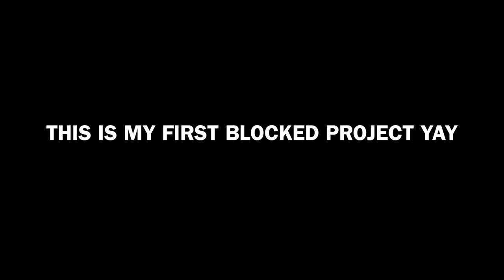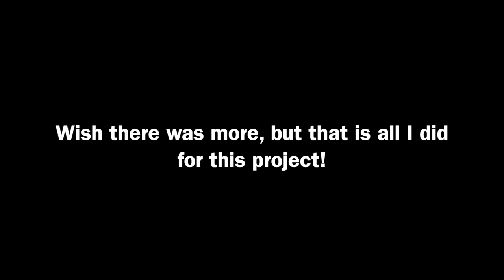Everything I did for "He's A Scary Bear" | Minecraft Animation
My first Blocked project! yay!
This project was kind of short notice, Spidermanny reached out to me about a month before this was finished and asked if I wanted to help, and you know how I responded.
This was a new experience actually, I got to work with some different people that I didn't know very well(and still don't really)., but in the end, it was worth it!

This video shows everything I helped with or even played a part in when creating this Music Video, so I hope you enjoy!

BAMations Studios: @BAMation
Blocked Studios: @StudioBlocked

Intro: 0:00
Animation: 0:09
Blooper: 0:37
Cool Detail: 0:44
Cheating to Camera: 0:52
Outro: 1:02